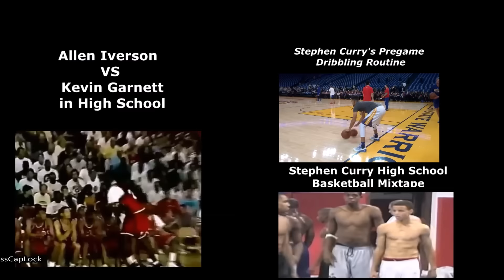Devin Booker "ON FIRE" Shooting 3 Pointers :: Perfect Shooting Form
Devin Booker was on fire Shooting 3 Pointers at the Phoenix Suns training Camp demonstrating his perfect shooting form.
Phoenix Suns guard Devin Booker perfect shooting form tailor-made for today's NBA.The vision of Phoenix Suns rookie Devin Booker’s shot is a pleasant one, complete with proper mechanics and perfect form.

Devin Booker shooting, Devin Booker shooting form, Devin Booker 3 pointer